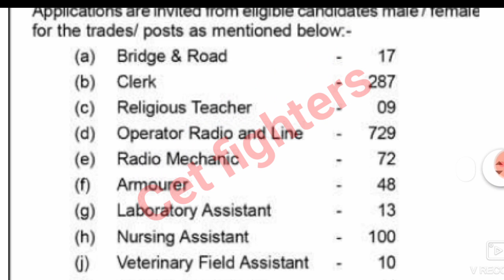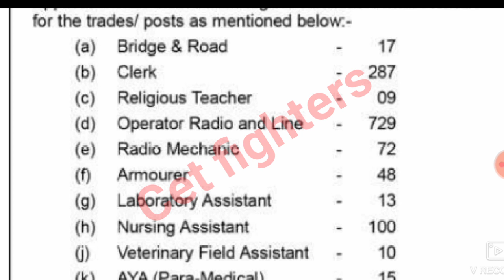1380 Govt jobs | 10th/SSLC | Clerck, washerman jobs#cetfighters#policeacademy